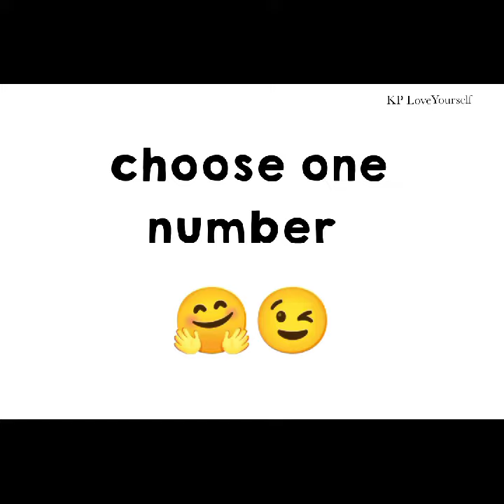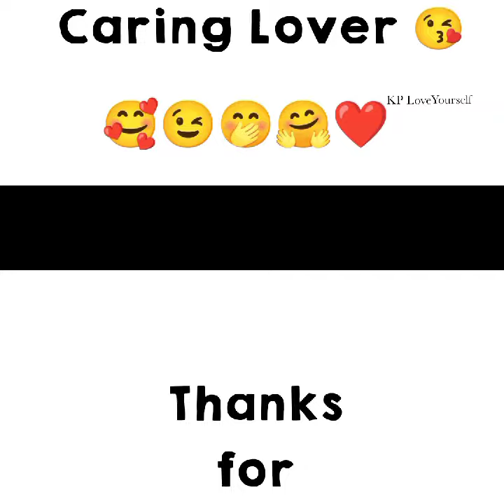Top 10 Lovers ❤️ name|see your and your partner name |Love Quiz Game Today|Love Test